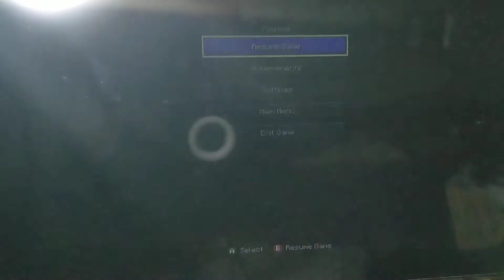Minecraft Storymode| Build Club| Episode 5 #2.5